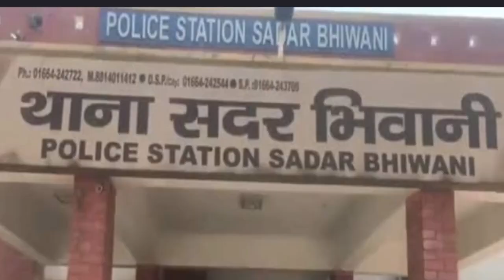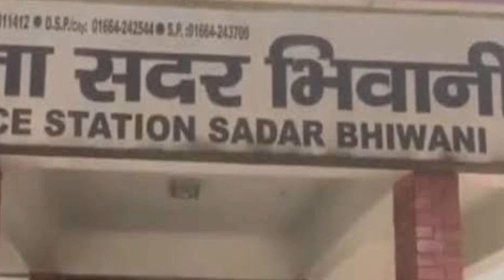ज्योति ने बुलाया अपने दोस्त को मिलने और उसके नाखून कान काट दिए उसके बाद कर दी हत्*या जल्दी देखो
खुशखबरी: बेटे को जन्म देते ही भाग गयी माँ ज्योति अब वापिस आएगी आप सभी का धन्यवाद ..? लव मैरिज

lovemarriage liveinrelationship groundखुशखबरी: बेटे को जन्म देते ही भाग गयी माँ ज्योति अब वापिस आएगी आप सभी का धन्यवाद ..? लव मैरिज

lovemarriage liveinrelationship groundmedia बेटे_क_ जन्म_देते_ही_भाग_गयी_सास , बेटे को छोड़ भागी माँ , अनोखि_मा बेटा बेटी को माँ ने छोड़ दिया , लव मैरिज लव मैरिज का परिणाम love marriage side effect parveen & jyoti love story jyoti & parveen love marriage bete ko janm dete hi bhagi ma 4 sal pahle hui thi love marriage live in relationship ka mamla love marriage vali वाइफ love marriage wali वाइफ मामले में नया मोड़ लव मैरिज